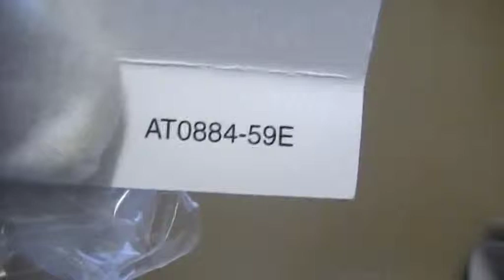Citizen Mens Watch Two-Tone AT0884-59E